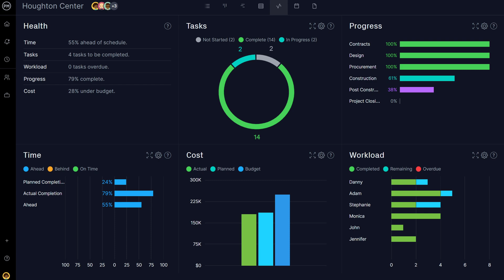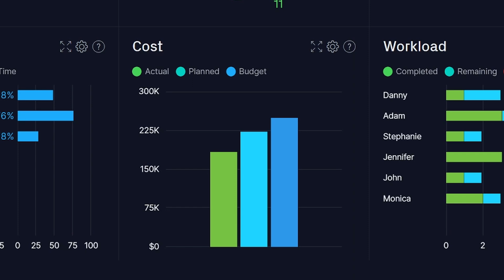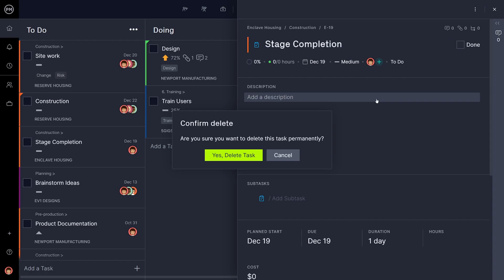How to Use the Dashboard in ProjectManager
ProjectManager’s dashboards give you a high-level view of your project status. It's easy to check the dashboard to see if your budget, progress, workload and more are all on track.

The dashboard is ready to go without any set up. It automatically starts tracking and visualizing your project data into six panels: cost, tasks, workload, time, progress and health.

The dashboard is there to keep you in control with a high-level view that makes sure you don’t get lost in the weeds. Use the dashboard to take your project management skills to the next level.